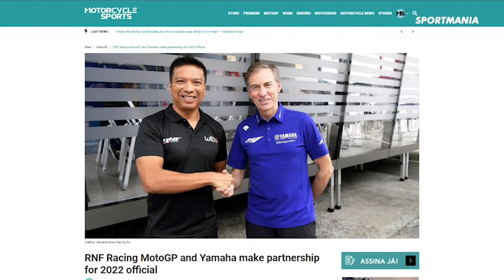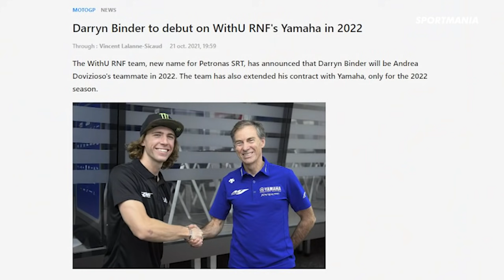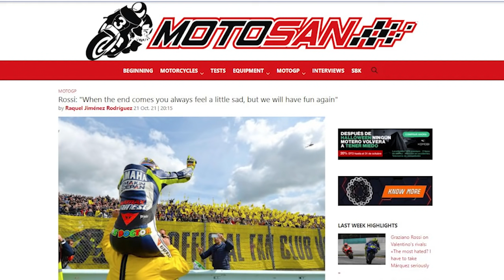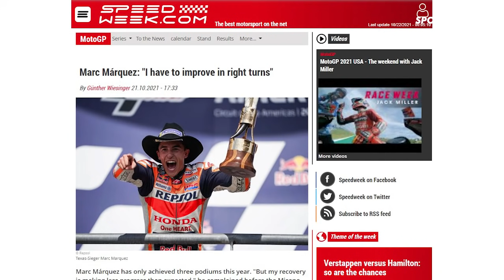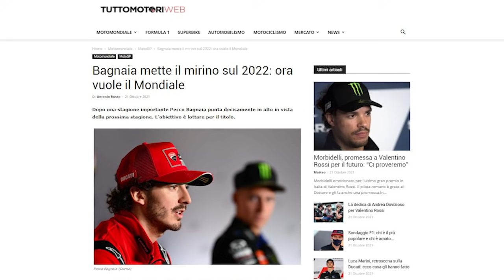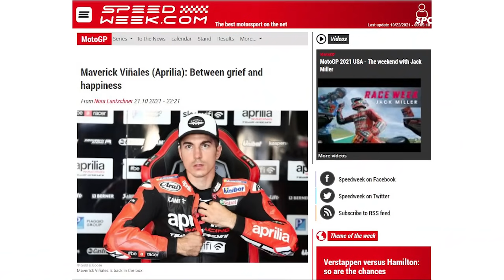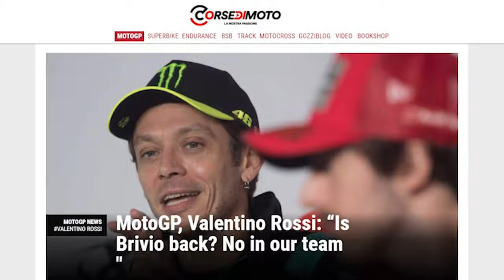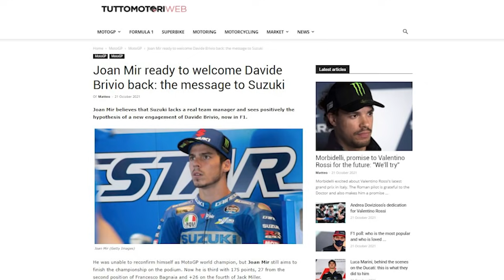ROSSI MINTA BRIVIO KEMBALI KE MOTOGP🏍ZARCO AKAN TEAM ORDER BUAT PECCO🏍BAGNAIA INCAR JUDUN 2022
RESMI RNF GANDENG YAMAHA
RESMI DARRYN BINDER GABUNG RNF MUSIM 2022
ROSSI SEDIH
STARTEGI MARC MARQUEZ BALAPAN DI ITALIA
BAGNAIA INCAR JUARA DUNIA 2022
VINALES ANTARA SEDIH DAN BAHAGIA
ZARCO INGIN BANTU BAGNAIA RAIH JUARA DUNIA
ROSSI DAN JOAN MIR INGIN BRIVIO KEMBALI KE MOTOGP